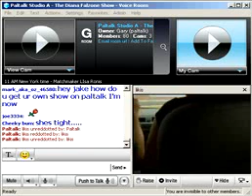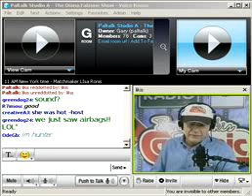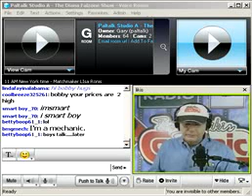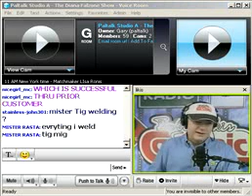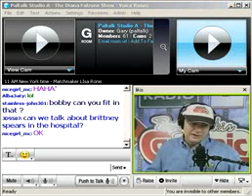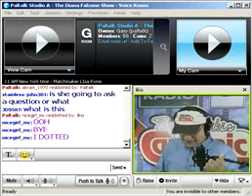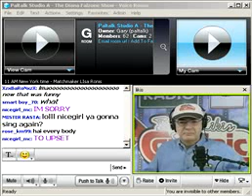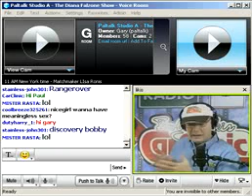Paltalk Presents The Bobby Likis Car Clinic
The Bobby Likis Car Clinic is a compelling, real-world, voice, video and chat forum designed to increase consumers' Cache & Cash. Enjoy Bobby's down-to-earth, upbeat approach as he recommends brands, services, upgrades and techniques which provide greater value, reliability, safety ... and everyday fun!